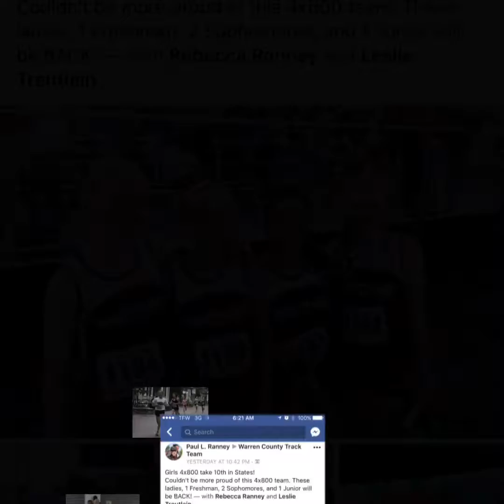Jacqui & Nichole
Two very special people